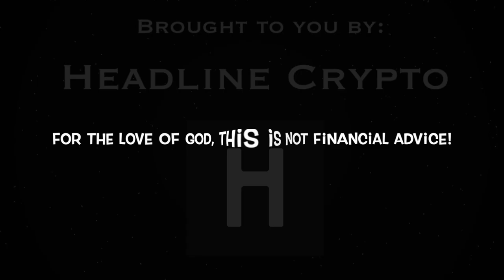NIMBLE: Why the Future of Insurance is Decentralized! [Algorand $ALGO]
In this episode of The ReCoop, Cooper talks with Adam Hofmann, Founder and CEO of Nimble Insurance. Nimble is a decentralized insurance platform built on the Algorand blockchain. Cooper and Adam discuss insurance and breakdown the many benefits to decentralizing that traditional industry. Nimble provides a platform for anyone to spin up an insurance company. The future of insurance is on the blockchain!

Prefer a podcast?! Listen to "Crypto with COOP!" on Apple podcasts and Spotify

Follow Cooper on Twitter! @Coop_Daniels
Follow Nimble on Twitter! @insurenimble

Wanna tip Cooper? ALGO/goBTC/most ASAs: recoop.algo RJ5DG3YBUZ4TDZ346RNIB4WQHWU2OZBGJSP4MPO5PWO6AWCI7S6RKAHFXM

Bitcoin: bc1q5grvp5hl52dk0r2wyz883vy6c0tqkj9uxmfxch Follow Cooper on Twitter @Coop_Daniels